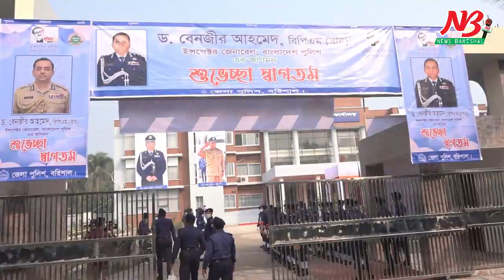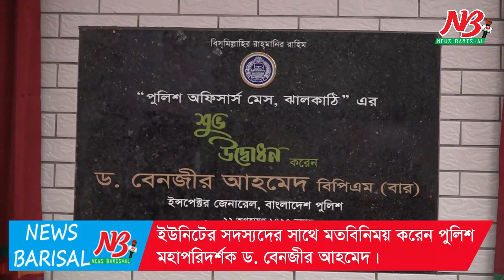বরিশাল জেলা পুলিশ কার্যালয়সহ ৩টি উন্নয়ন কাজের উদ্বোধন করলেন আইজিপি Barisal IGP Program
বরিশাল জেলা পুলিশ কার্যালয়সহ ৩টি উন্নয়ন কাজের উদ্বোধন করলেন আইজিপি

এক দিনের সফরে বরিশাল এসেছেন পুলিশ মহাপরিদর্শক ড. বেনজীর আহমেদ। সফরে তিনি বরিশাল জেলা পুলিশের নতুন কার্যালয় উদ্বোধন সহ ৩টি উন্নয়ন কাজের উদ্বোধন করেন। পরে জেলা পুলিশ লাইনে পুলিশের কল্যান সভায় অংশগ্রহন করেন পুলিশ প্রধান। তবে পুলিশ প্রধানের কোন অনুষ্ঠানে সাংবাদিকদের আমন্ত্রন জানানো হয়নি। পুলিশ সুপার কার্যালয় উদ্বোধনের সময় সাংবাদিকরা আইজিপি’র সাথে কথা বলার চেস্টা করলেও পুলিশ প্রধান কোন কথা বলেননি।

একদিনের সংক্ষিপ্ত সফরে আজ সোমবার সকাল ১১টায় হেলিকপ্টরযোগে বরিশাল আসেন আইজিপি। সকাল সাড়ে ১১টায় তিনি নগরীর পলিকেটনিক রোডের পাশে ৭ কোটি ৪০ লাখ টাকা ব্যয়ে নবনির্মিত ৩তলা বিশিস্ট পুলিশ সুপার কার্যালয়ের উদ্বোধন করেন। এ সময় ফলক উন্মোচন করে মোনাজাতে অংশগ্রহন শেষে আইজিপি বেলুন-ফেস্টুন উড়িয়ে ফিতা কেটে নতুন ভভনের উদ্বোধন করেন তিনি।

উদ্বোধনকালে আইজিপি’র সাথে সিটি মেয়র সাদিক আবদুল্লাহ, বিভাগীয় কমিশনার ড. অমিতাভ সরকার, রেঞ্জ ডিআইজি মো. শফিকুল ইসলাম, মেট্রোপলিটন পুলিশ কমিশনার মো. শাহাবুদ্দিন খান, র‌্যাব-৮ অধিনায়ক আতিকা ইসলাম, জেলা প্রশাসক এসএম অজিয়র রহমান এবং পুলিশ সুপার মো. সাইফুল ইসলাম সহ অন্যান্যরা উপস্থিত ছিলেন।

এ সময় সাংবাদিকরা কথা বলার চেস্টা করলেও পুলিশ প্রধান গনমাধ্যমের সাথে কোন কথা বলতে রাজী হননি।

উদ্বোধন শেষে জেলা পুলিশ লাইনসে বরিশাল রেঞ্জের ৬ জেলা ও মেট্রোপলিটন সহ পুলিশের বিভিন্ন ইউনিটের সদস্যদের সাথে মতবিনিময় করেন পুলিশ মহাপরিদর্শক ড. বেনজীর আহমেদ।

পরে তিনি জেলা পুলিশ লাইসের নবনির্মিত প্রধান গেট ও পুলিশ অফিসার্স মেসের উন্নয়ন কাজের উদ্বোধন করেন।

পুলিশ প্রধানের সফর উপলক্ষ্যে বরিশাল নগরীতে কঠোর নিরাপত্তার ব্যবস্থা গ্রহন করা হয়। ##